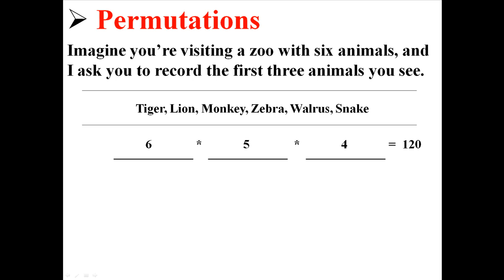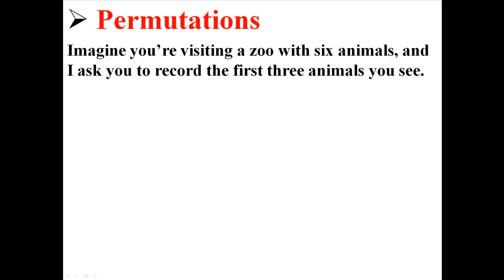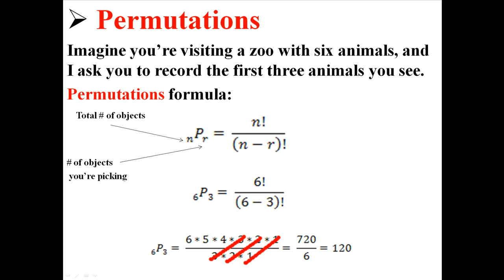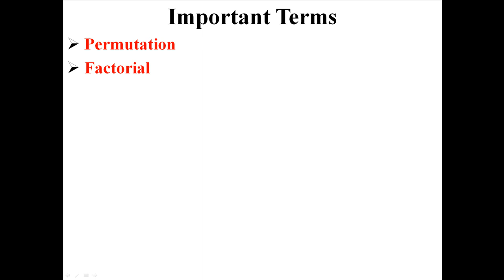Permutations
statisticslectures.com - where you can find free lectures, videos, and exercises, as well as get your questions answered on our forums!